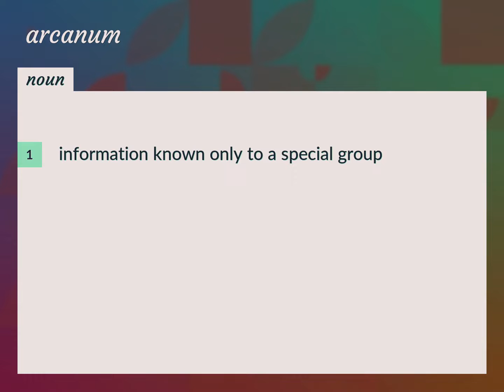Arcanum | meaning of Arcanum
What is ARCANUM meaning?